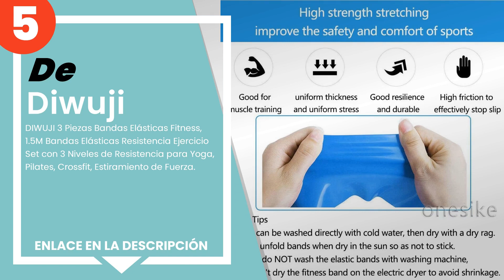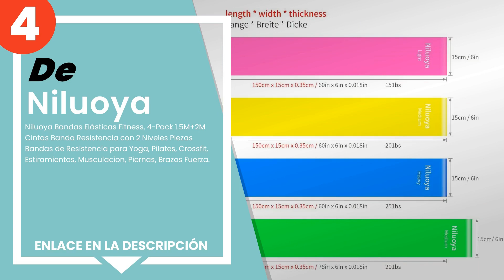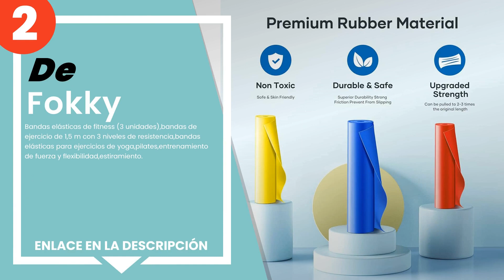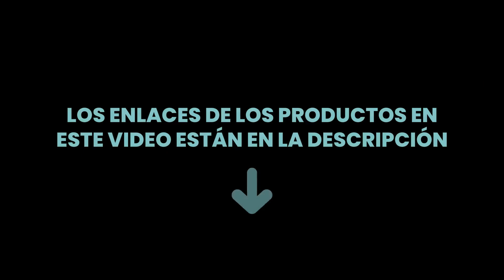Las 5 mejores bandas elásticas de fitness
✋ Aquí están las 5 mejores bandas elásticas de fitness, disponible en el mercado.

 5) DIWUJI 3 Piezas Bandas Elásticas Fitness, 1.5M Bandas Elásti...

 4) Niluoya Bandas Elásticas Fitness, 4-Pack 1.5M+2M Cintas Band...

 2) Fokky - Bandas elásticas de fitness (3 unidades),bandas de e...

 1) Generi - Juego de 3 bandas elásticas para Pilates Fitness.

00:00 - Intro
00:08 - 5) DIWUJI 3 Piezas Bandas Elásticas Fitness, 1.5M Bandas Elásti...
00:45 - 4) Niluoya Bandas Elásticas Fitness, 4-Pack 1.5M+2M Cintas Band...
01:18 - 3) JATEKA Bandas Elásticas Fitness, 3 Bandas de Resistencia en ...
01:54 - 2) Fokky - Bandas elásticas de fitness (3 unidades),bandas de e...
02:41 - 1) Generi - Juego de 3 bandas elásticas para Pilates Fitness.